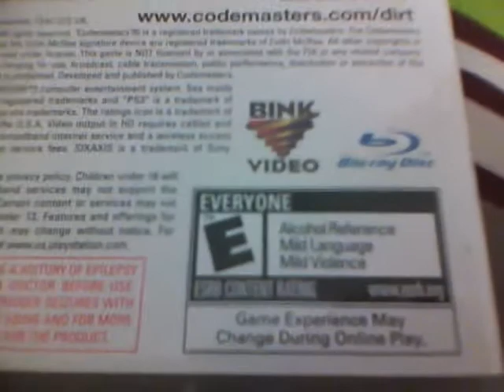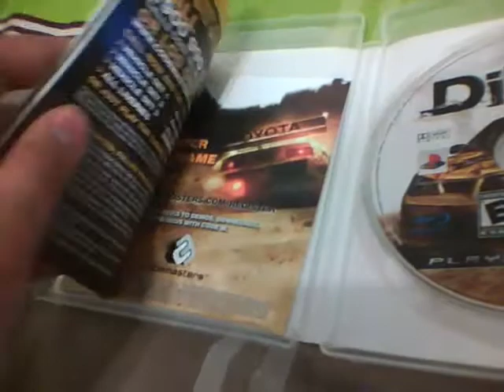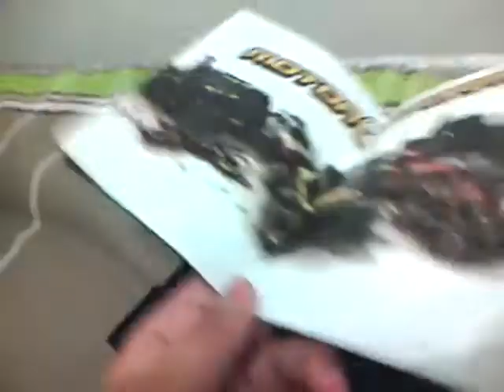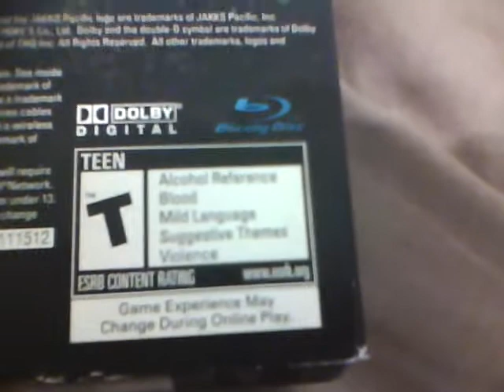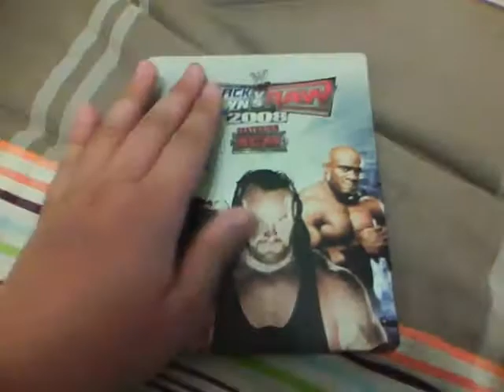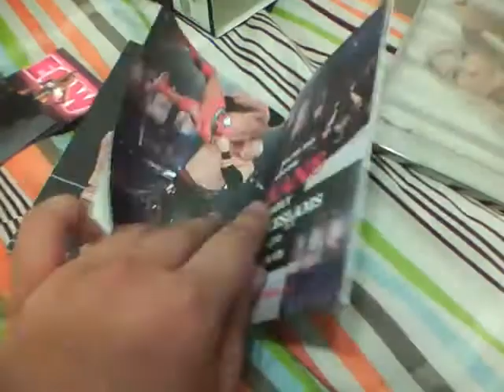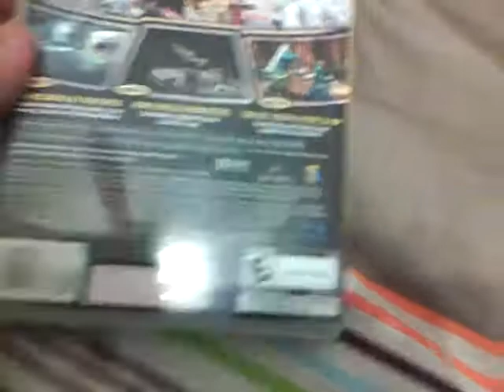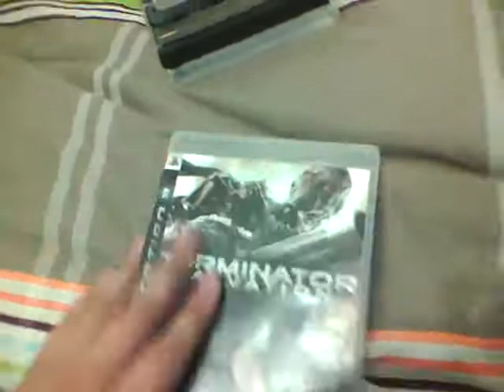My PS3 Collection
I filmed this last night, in which I show my PS3 collection.